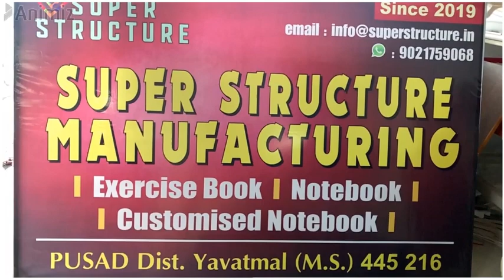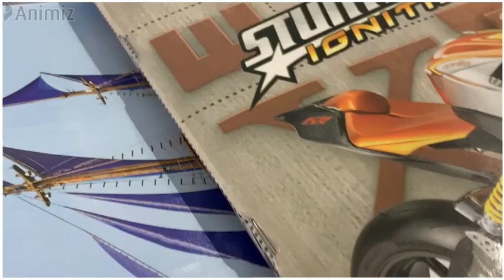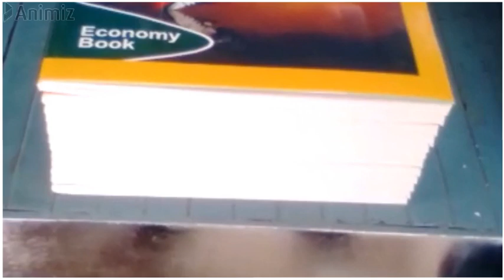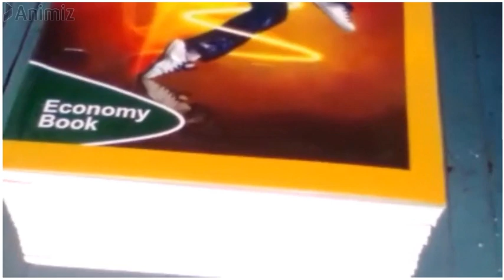Notebook Making Process (Business)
This Video illustrates process of making notebooks.
यदि आपको कापियो का NOTEBOOKS MANUFACTURING UNIT शुरू करना हैं तो आप किसी ऐसे व्यक्ति से कापिया खरीदे जिसका पहले से NOTEBOOKS MANUFACTURING UNIT चल रहा हो,और इन्हें छोटे दुकांदारो यानी की RETAILER को बेच दे! हो सकता हैं ऐसा करते वक्त आप का PROFIT MARGIN (मुनाफे का पैमाना) थोड़ा कम हो, पर बाजार में आप की जान पहचान बढ़ जाएगी और लोग थोड़ा बहुत ही क्यों ना हो, पर आप पर विश्वास करने लगेंगे!इस तरह से व्यापार करते वक्त अगर नुकसान भी हो तो वो छोटे  पैमाने पर होगा!